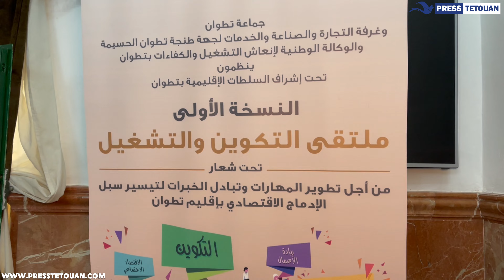النسخة الأولى لملتقى التكوين و التشغيل بتطوان